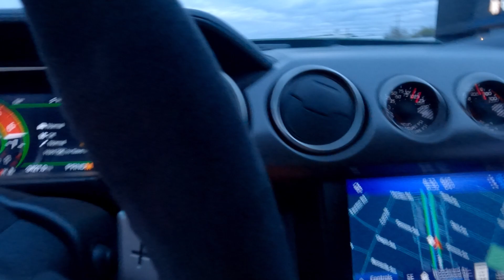This Garage Has 20 MILLION DOLLARS Worth Of Cars!! (VanguardMotorsGarage) GT500s Take Over Car Show?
After This Carshow That The Vanguardmotors Shop Hosted Me & My Homies Went Out To Their Warehouse Where They Had 20 Million Dollars Worth Cars! 130 Cars In The Garage!

PC Specs:

9th Gen Intel® Core™ i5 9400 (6-Core, 9MB Cache, up to 4.1GHz with Intel® Turbo Boost Technology)  Windows 10 Home 64bit English  NVIDIA® GeForce® GTX 1660 Ti 6GB GDDR6  8GB DDR4 at 2666MHz  256GB M.2 PCIe NVMe SSD (Boot) + 1TB 7200RPM SATA 6Gb/s (Storage)